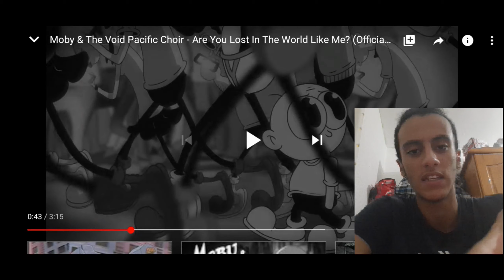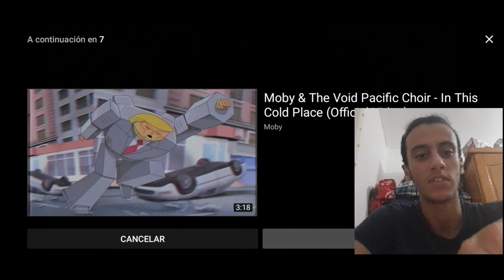Mi reacción a (Moby & The Void Pacific Choir - Are You Lost In The World Like Me?) | Reacciones